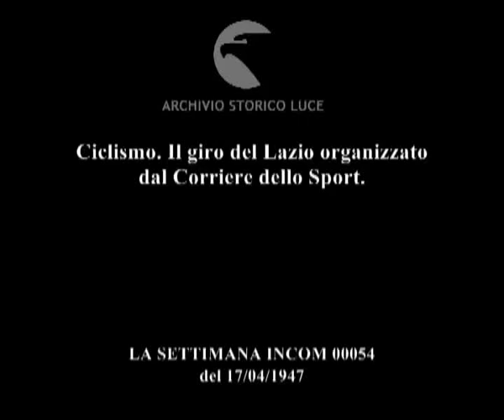Ciclismo. Il giro del Lazio organizzato dal Corriere dello Sport.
Descrizione sequenze:ciclisti prima della partenza ; partenza della corsa ciclistica ; fasi della corsa per lecittà laziali ; arrivo a Roma dei ciclisti ; ciclisti tagliano il traguardo ; acclamazione di Motta, vincitore della corsa ;